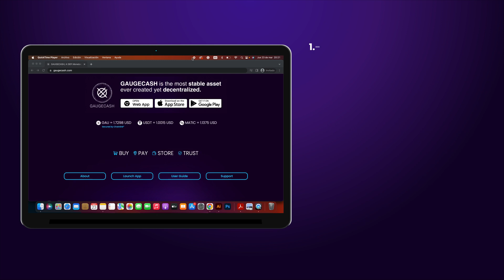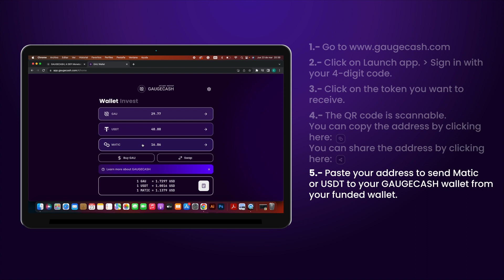How to RECEIVE GAU, USDT and Matic in your GAUGECASH Wallet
Here we will learn how to receive tokens in a GAUGECASH Wallet.

GAUGECASH is the World’s First Decentralized Monetary System.
It is a decentralized, digital asset-backed, peer-to-peer stable cash system.

GAUGECASH incentives to the sophisticated long-term crypto asset investor and simultaneously provides the average layperson and corporations with a stable cryptocurrency delivered via a highly intuitive multi-platform interface available to anyone, anywhere, for free.

GAUGECASH token references a basket of real-world FX data to generate a price feed protocol that protects against hyperinflation.

The GAUGECASH  Wallet is how GAUGECASH delivers a FREE and super-friendly way to store, manage and share money to enjoy the benefits of the stability of GAU.

A decentralized wallet where you own your keys. Therefore, you own your money.